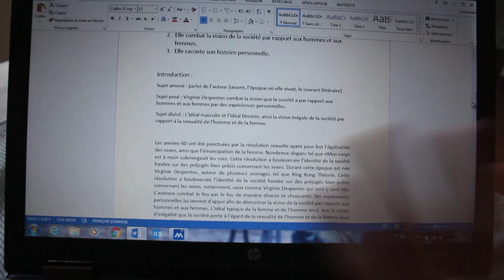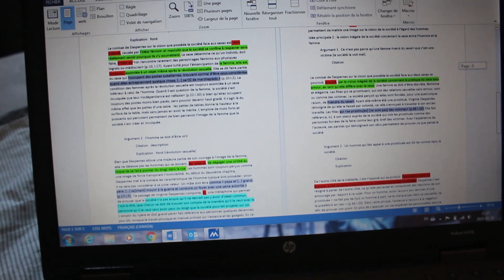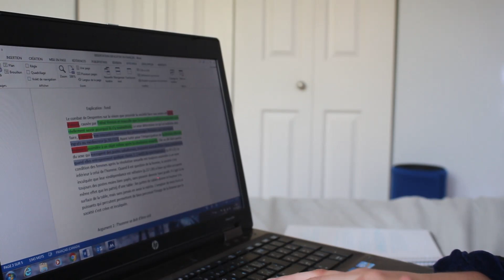GET PRODUCTIVE with me! *day in my life as a quaranted students*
hey guys. j'espère que vous allez bien. Dans la vidéo d'aujourd'hui je vous montre une journée typique de comment ce déroule l'école à la maison. j'espère que vous allez aimer.
elo xxx

questions sur moi

t'as quel âge? j'ai 17 ans mais bientôt 18
quelle caméra utilises-tu? canon t4i
ton logiciel de montage ? movie maker pro

🎵 Track Info:

Title: Departure by Ghostrifter Official